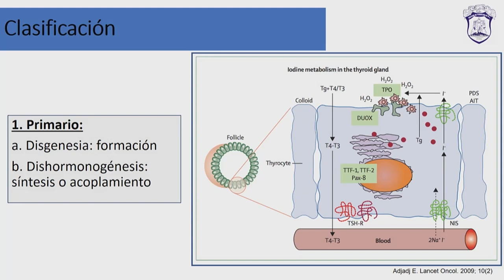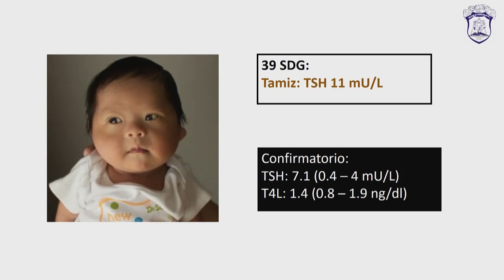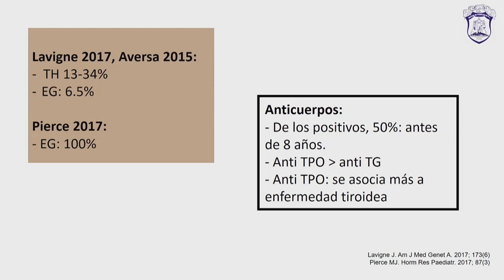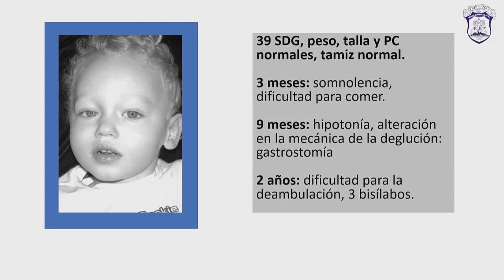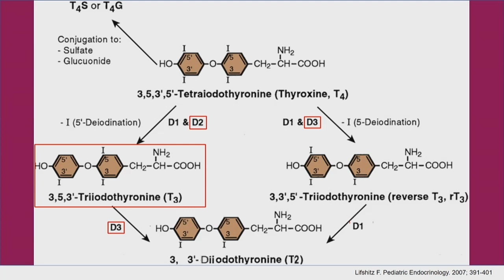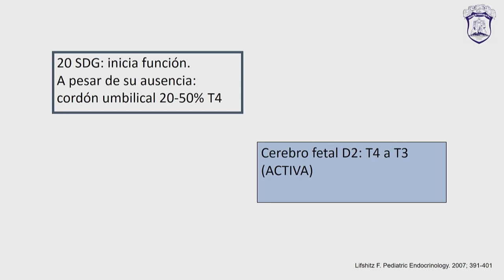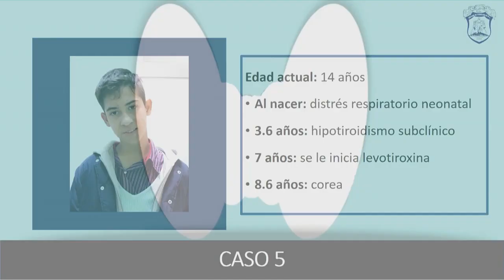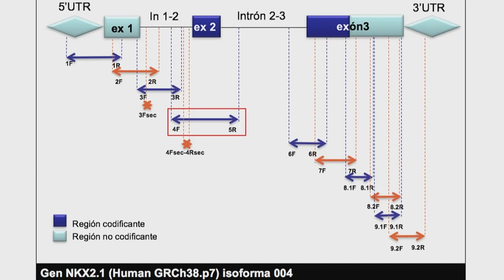Primera Sesión del mes de Enero.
Fecha: Jueves 18 Horario: 19:30 Hrs
Sede: Centro CONVEX, 8º Piso
Tema: CASOS CLÍNICOS DE HIPOTIROIDISMO. CUANDO EL DIAGNÓSTICO ES UN RETO…
Ponente: Dra. Aidy González Núñez,  Endocrinóloga Pediatra.